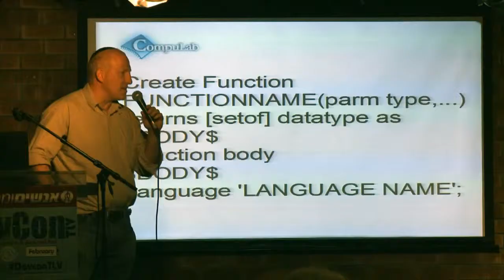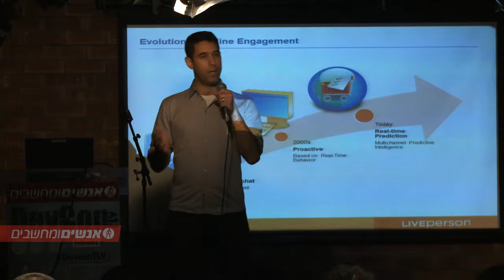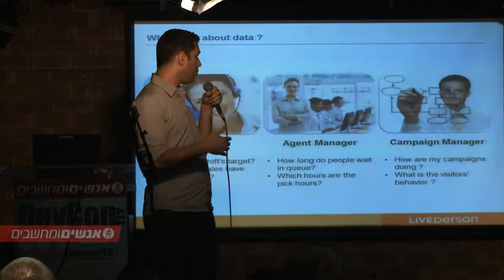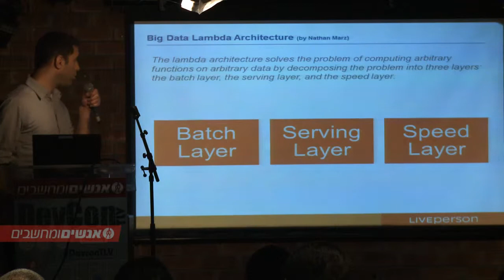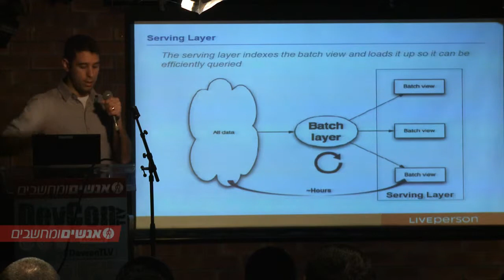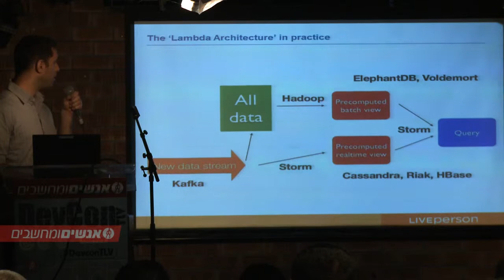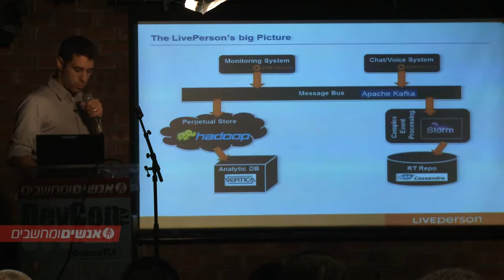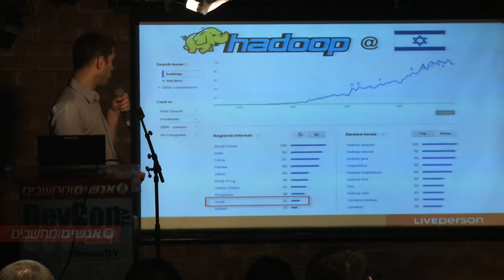Haggai Shachar @ DevconTLV: Streaming BI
Haggai Shachar, Director, Data Services @ LivePerson: Streaming BI
DevconTLV February,14,2013